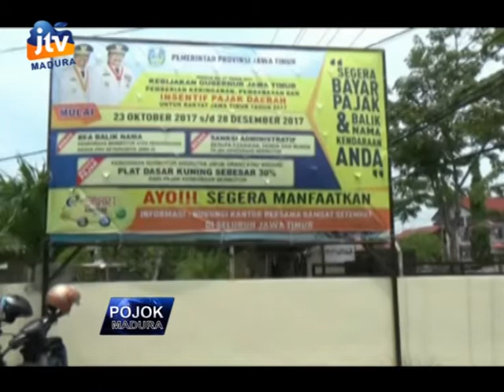12 HARI OPERASI ZEBRA DIGELAR SEKITAR 3000 PENGENDARA DITILANG POLISI